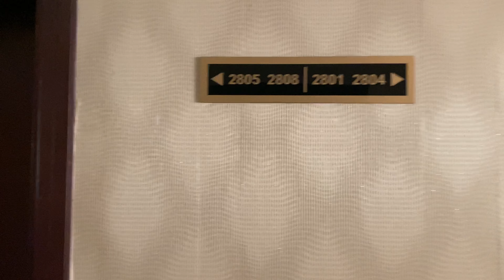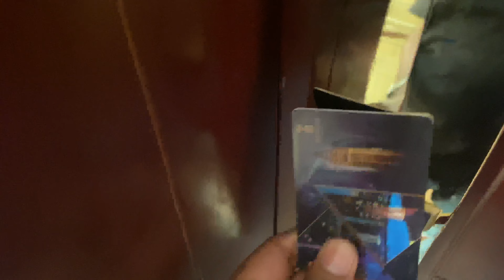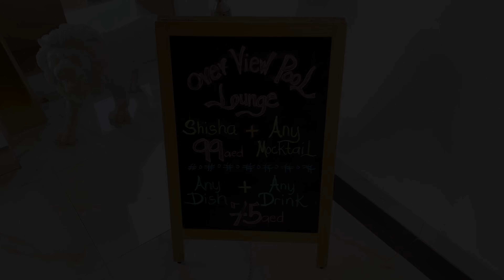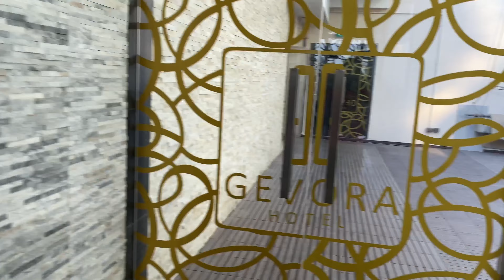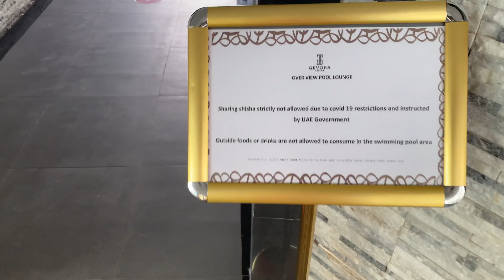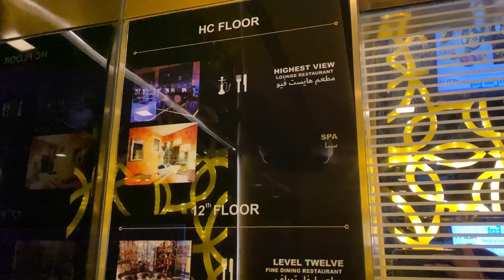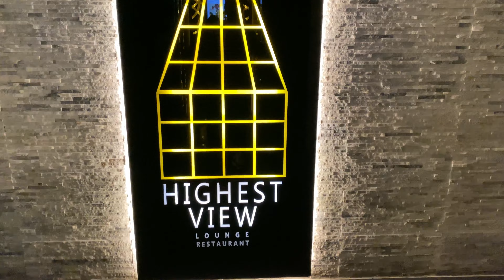Staying in World's Tallest Hotel - Gevora | My Luxurious Stay | Dubai Vlog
World's Tallest Hotel - Gevora | My Luxurious Stay | Dubai Vlog